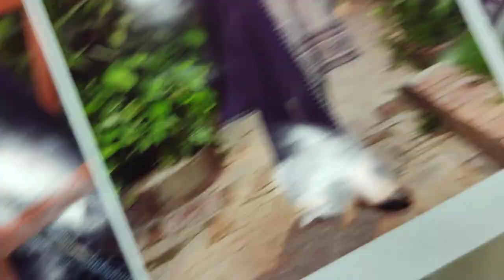AJ Fashion Ladies Design Code JZ-IR-02